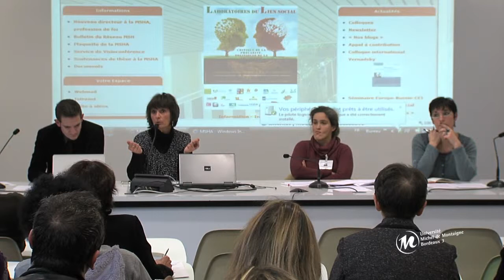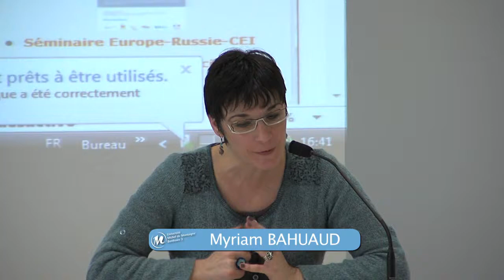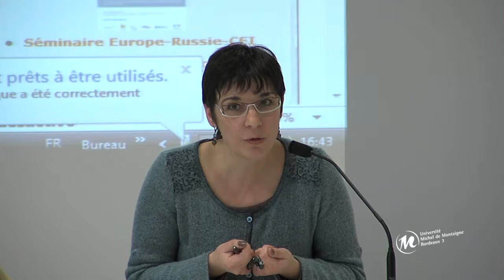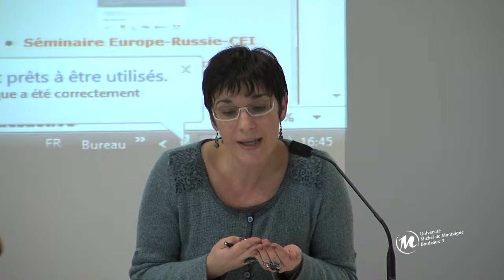Atelier 3 . Précarité et générations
Précarité et flexibilité : formes et controverses
LABORATOIRE DU LIEN SOCIAL :
CRITIQUE DE LA PRECARITE, POLITIQUES DE LA SOLIDARITE
La restauration du lien social, dans une société fragilisée par le poids du chômage et de la nouvelle organisation du travail, mobilise aujourd'hui un nombre croissant d'associations, d'institutions territoriales, d'acteurs publics et politiques, d'entreprises, de chercheurs, de consultants, autour d'une idée centrale : redonner voix aux « sans-voix », aux exclus du travail, aux salariés précaires...
Les solutions à l'œuvre s'appuient sur un principe simple : veiller, pour les professionnels de la médiation et de l'insertion, à créer des lieux de parole, de reconstruction de soi, des parcours d'apprentissage à l'autonomie. Des parcours escortés, certes, mais sur lesquels le précaire est mis en situation d'être écouté, d'être entendu, d'être reconnu, de coopérer, de produire, voire, comme on dit d'un artiste, de se produire.